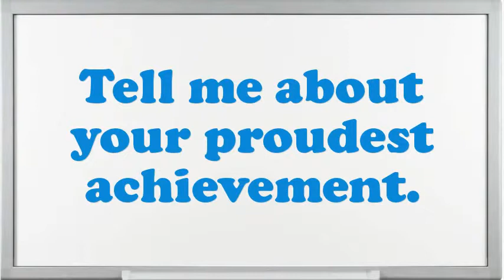Collating Machine Operator Printing interview questions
Interview Questions for Collating Machine Operator Printing.What pertinent Collating Machine Operator Printing skills do you possess?Illustrate few exemplars of companionship as an Collating Machine Operator Printing.Give me an example of a stressful condition for Collating Machine Operator Printing?What steps do you follow to study a problem before making a decision?Tell me about how you worked effectively under pressure.